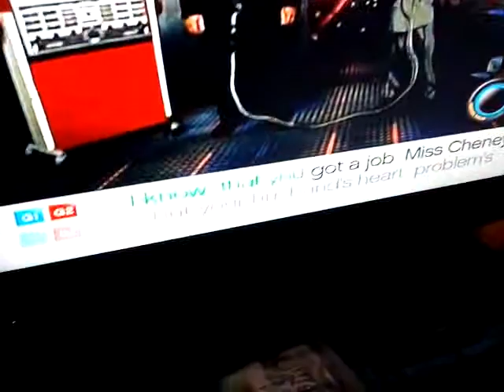karaoke con eminem "without me"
karaoke con "without me" di eminem!!!